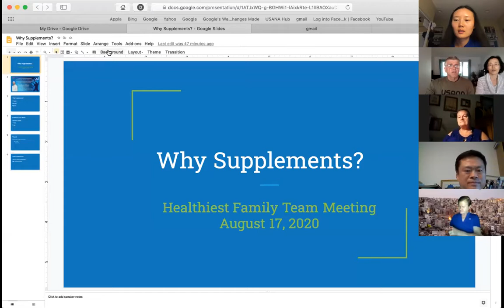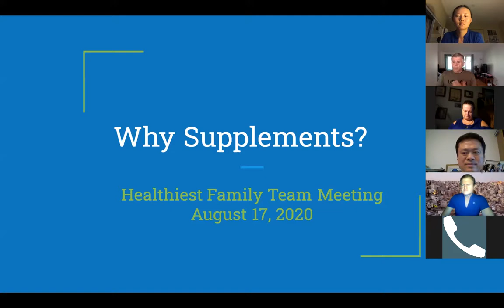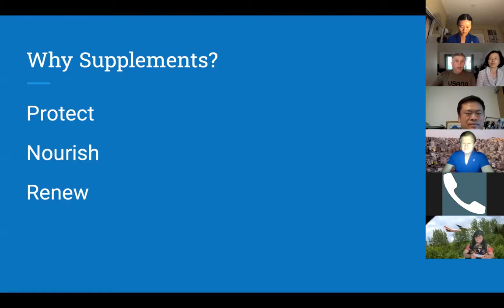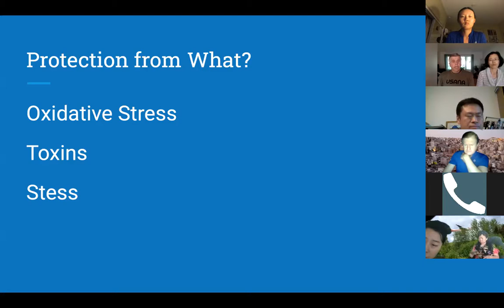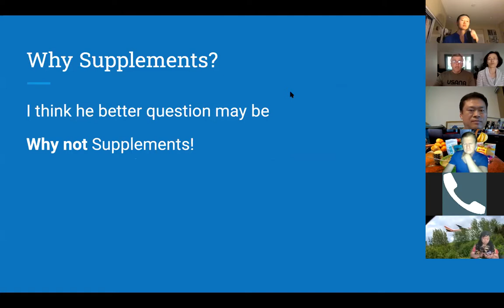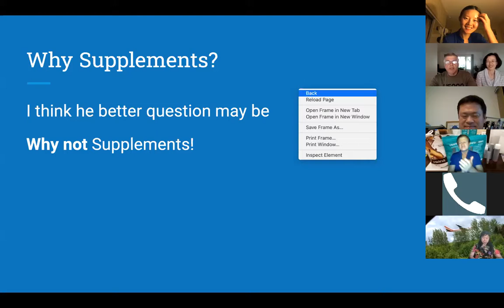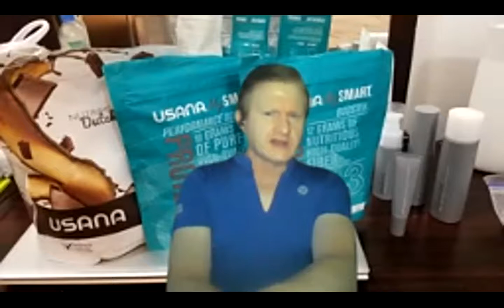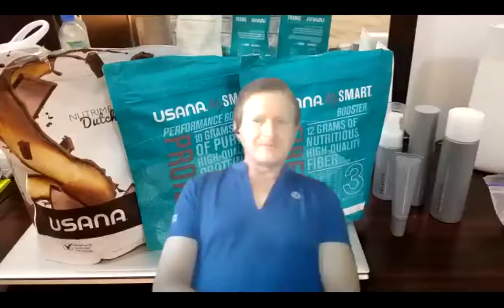Why taking Supplements?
The latest Global Health Team Presentation brought you by David Montieth